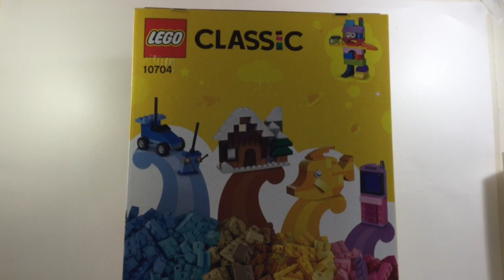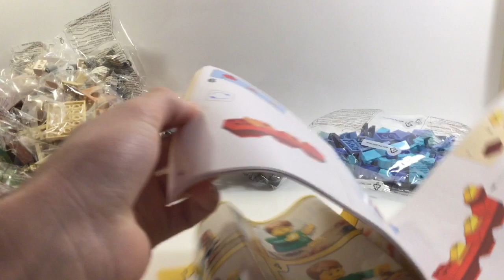Lego Classic 10704 unboxing & review FR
Merci à vous d’avoir regardé ma review !
Dite moi ce que vous en pensez ! Et acheter le si vous le voulez !

château de Vador !

Liker

Partager !

Bonne video les potes !
À très vite pour une nouvelle review en français d’un autre sets !